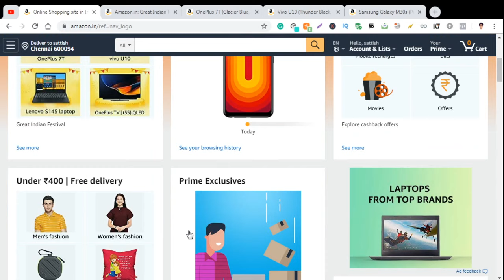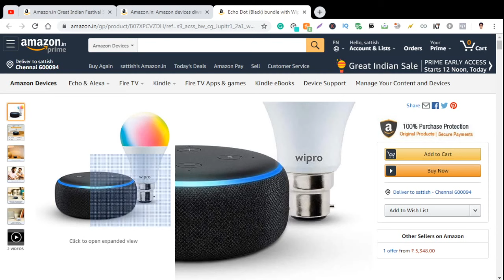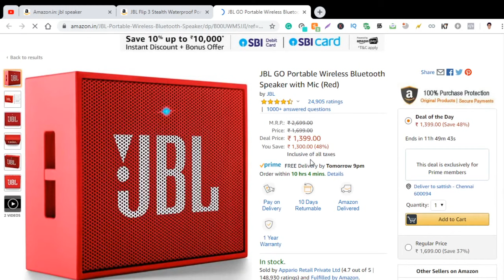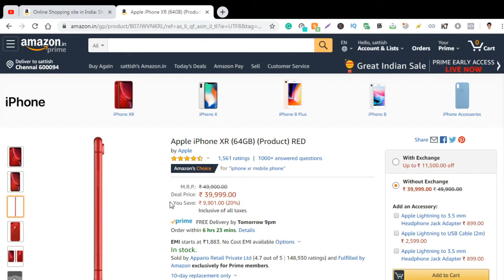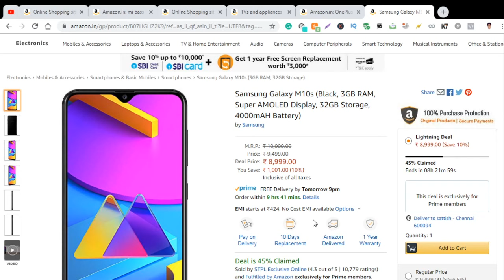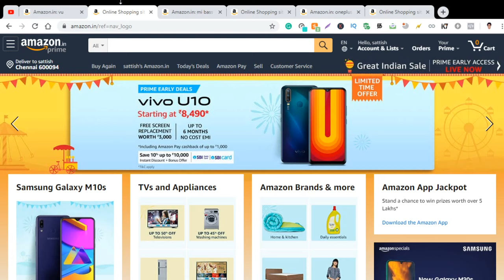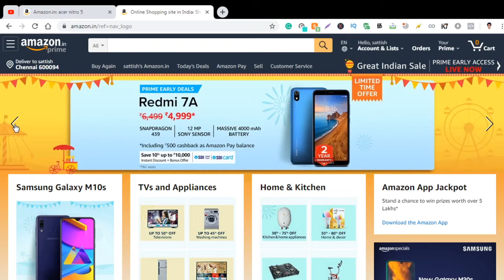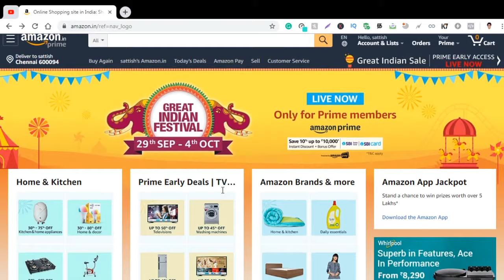LIVE: Amazon Great Indian Festival Sales 2019: Offers and Discounts in Tamil ( தமிழ் )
OnePlus 138.8 cm (55 inches) Q1 Series 4K Certified Android QLED TV 55Q1N-1 (Black) (Without Stand)

OnePlus 138.8 cm (55 inches) Q1 Series 4K Certified Android QLED TV 55Q1N Pro (Black)

Vu 108 cm (43 inches) Full HD Smart Certified Android LED TV 43GA (Black) (2019 Model)

Vu 80 cm (32 inches) HD Ready Smart Certified Android LED TV 32GA (Black) (2019 Model)

Vu 100 cm (40 inches) Full HD Smart Certified Android LED TV 40GA (Black) (2019 Model)

OnePlus 7T (Glacier Blue, 8GB RAM, Super AMOLED Display, 256GB Storage, 3800mAH Battery)

OnePlus 7T (Glacier Blue, 8GB RAM, Super AMOLED Display, 128GB Storage, 3800mAH Battery)

OnePlus 7T (Frosted Silver, 8GB RAM, Super AMOLED Display, 128GB Storage, 3800mAH Battery)

OnePlus 7 Pro (Almond, 8GB RAM, Super AMOLED Display, 256GB Storage, 4000mAH Battery)

OnePlus 7 Pro (Nebula Blue, 8GB RAM, Super AMOLED Display, 256GB Storage, 4000mAH Battery)

OnePlus 7 Pro (Mirror Grey, 6GB RAM, Super AMOLED Display, 128GB Storage, 4000mAH Battery)

OnePlus 7 Pro (Mirror Grey, 8GB RAM, Super AMOLED Display, 256GB Storage, 4000mAH Battery)

Samsung Galaxy M30s (Pearl White, 6GB RAM, Super AMOLED Display, 128GB Storage, 6000mAH Battery)

Vivo U10 (Thunder Black, 3GB RAM, 64GB Storage)

Vivo U10 (Electric Blue, 4GB RAM, 64GB Storage)

Vivo U10 (Thunder Black, 4GB RAM, 64GB Storage)

Samsung Galaxy M10s (Black, 3GB RAM, Super AMOLED Display, 32GB Storage, 4000mAH Battery)

Amazfit Bip Lite Smart Watch

boAt Rockerz 255 Sports Bluetooth Wireless Earphone

Echo Dot (Black) bundle with Wipro 9W smart bulb

All-New Kindle (10th Gen), 6" Display now with Built-in Light, 4 GB, Wi-Fi (Black)

Fire TV Stick with all-new Alexa Voice Remote | Streaming Media Player

Introducing Echo Show 5 - Smart display with Alexa - 5.5" screen & crisp sound (Black)

Apple iPhone XR (64GB) (Product) RED

Echo Dot (3rd Gen) – New and improved smart speaker with Alexa (Black)

Lenovo Ideapad S145 Intel Core I3 8th Gen 15.6-inch Thin and Light FHD Laptop ( 4GB RAM / 1TB HDD / Windows 10 Home / Grey / 1.85Kg ), 81MV0091IN

Apple MacBook Air (13-inch Retina Display, 1.6GHz Dual-core Intel Core i5, 256GB) - Gold

Apple iPhone XR (128GB) - Blue

Poco F1 by Xiaomi (Steel Blue, 6GB RAM, 128GB Storage)

Mi Super Bass Wireless Headphones with Super Powerful Bass, Up to 20 Hours Battery Life, Bluetooth 5.0 (Black and Red)

Vivo S1 (Skyline Blue, 4GB RAM, 128GB Storage) with No Cost EMI/Additional Exchange Offers

boAt Rockerz 261 Sport Wireless Earphones (Raging Red)

Acer Nitro 5 AN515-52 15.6-inch Laptop (8th Gen Intel Core i5-8300H/8GB/1TB/Windows 10 Home 64-bit/4GB NVIDIA GeForce GTX 1050 Graphics)